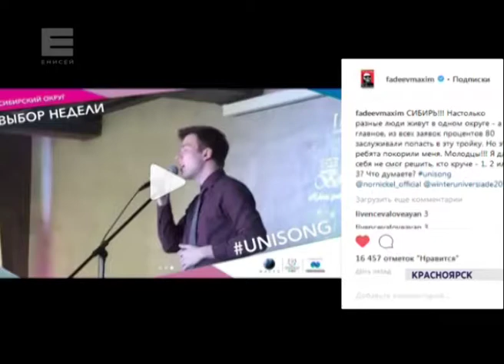Красноярец исполнит гимн Универсиады-2019